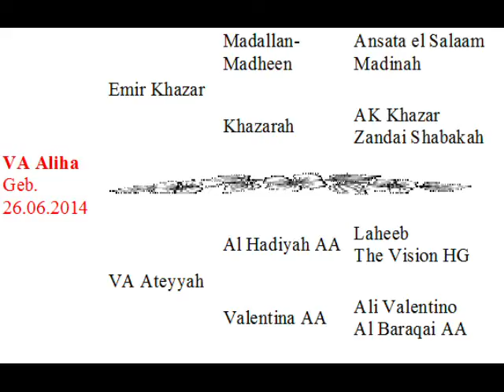Bay Arabian Mare Aliha shows her wonderful trot 🥰🥰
This Video shows our straight egyptian bay arabian mare Aliha (Emir Khazar x VA Ateyyah). Our Aliha is an absolute shred 😊. She has breathtaking movements and just knows how to show herself. She combines Arabian temperament with a beautiful type.

She can be an absolutely great riding horse but also a great Diva 🤣

Her sire is the black arabian stallion Emir Khazar (Madallan-Madheen x Khazarah). His sire is the wellknown black arabian stallion Madallan-Madheen (Ansata el Salaam x Madinah). He won the gold ribbon at the stallion licensing and has sired several black champions as well as race winner Black Shadow. His offspring are at home in many countries and on several continents. Both of Madallan-Madheen's parents have Elite Horse Titles.

Dam of Aliha is our ownbred bay arabian mare Ateyyah (Al Hadiyah AA x Valentina AA). Both of her parents are bred by the wellknown arabian stud Ariela Arabians in Israel.

Al Hadiyah AA (Laheeb x The Vision HG) is a son to the legendary arabian stallion Laheeb and the legendary black beauty The Vision HG (Thee Desperado x Belle Staar). Both horses don´t need to be explained, they are just grandios.

Valentina AA is a black arabian mare. We imported her 2006 from the wellknown arabian stud Ariela Arabians from Israel. Valentina AA now lives in dubai. We kept her daughter VA Amawi (TB Yasir x Valentina AA) for our breeding program.

Sire of Valentina AA is no less than Ali Valentino (Ruminaja Ali x Moniet), also a top sire with an elite stallion title. Ali Valentino is a multiple champion himself and sire of several international champions

💥On our channel we show you the thoroughbred Arabian Horses from our Arabian Horse breed in Bavaria, Germany. You would like being updated on our Arabians? Get to know the training of our Arabian horses & Arabian foals, would like to watch nice Arabian Horse Videos? Foal births and everything to do with breeding & training of Arabian horses?💥
Have fun watching our videos

▬ Arabian Horses for sale & Arabian Stallions ▬▬▬▬▬▬▬
and have a look at our beautiful thoroughbred Arabians as well as our current thoroughbred Arabian stallions & horses for sale!

▬Valentina Arabians – Arabian stud farm in Bavaria / Germany ▬▬▬▬▬▬▬▬▬▬▬
✨✨✨We at Valentina Arabians are an Arabian stud farm in Bavaria, Germany. We have been breeding Egyptian Arabian horses for many years. Our focus is on straight Egyptian Arabian horses, but we also have a beautiful Russian-Egyptian black Arabian stallion VA Miraj (Magic Magnifique x VA Amawi).✨✨✨